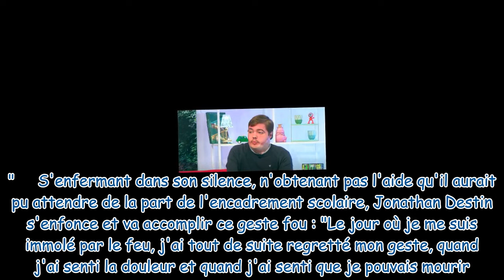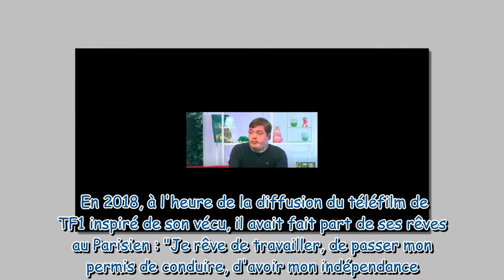Mort de Jonathan Destin : le jour où l'adolescent harcelé s'était immolé, "j'ai tout de suite regret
Mort de Jonathan Destin : le jour où l'adolescent harcelé s'était immolé, "j'ai tout de suite regretté"